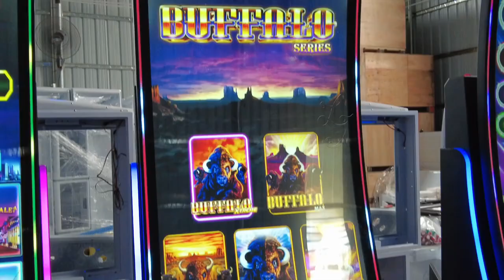Buffalo 5 in 1 Video 43 Inch Vertical Monitors Touch Screen Gaming Skilled Games Machines For Sale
Skype：gzgamecris
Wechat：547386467